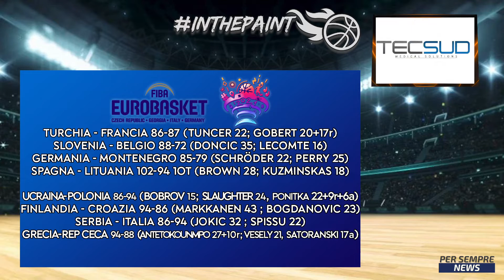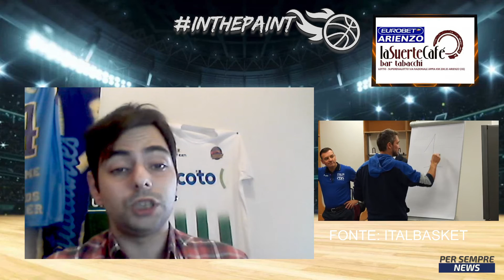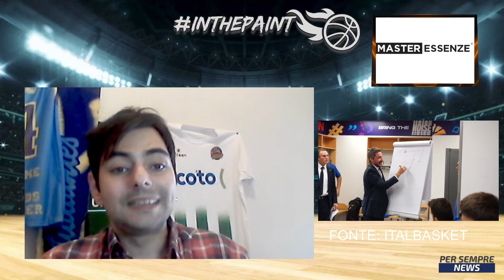🏀 In The Paint 🏀